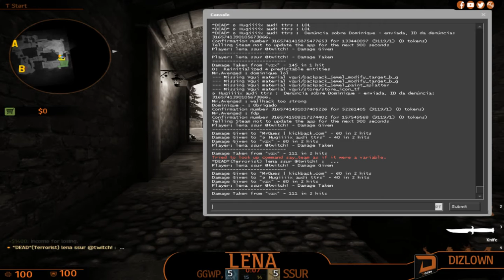CS:GO :: salty or trully unlucky? :: [ Cbble - 5.2 ] PT-ENG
Hey guys! I streamed my matchs in Matchmaking on september 17 where I played with some of my friends and decided to use this footage to make some YT videos!! We talk Portuguese and English! Since I'm extracting the videos directly from twitch to try out this feature there is not much editing on this!

Btw, I report a player everytime I feel like they might be cheating. I prefer to actually do it than not report and in the end they were actually using something external. I also report when people are being toxic or harassing - so bear with me XD

dizLown was the organization for who we were playing for on a female CS:GO team when the video/stream was recorded.

All help is trully apreciated! Have  an awesome day! :D